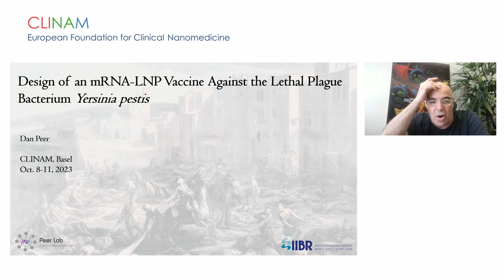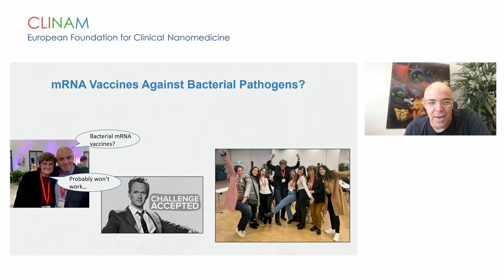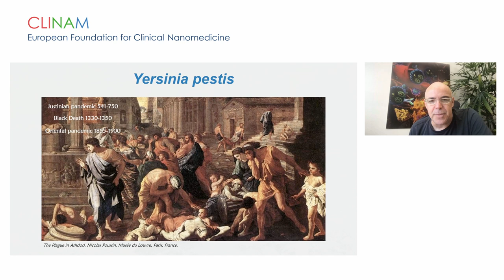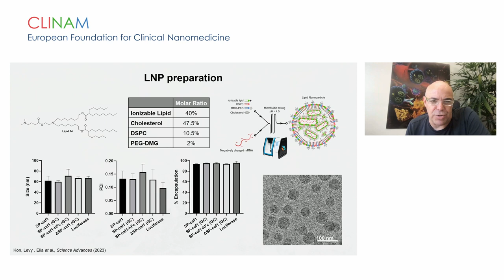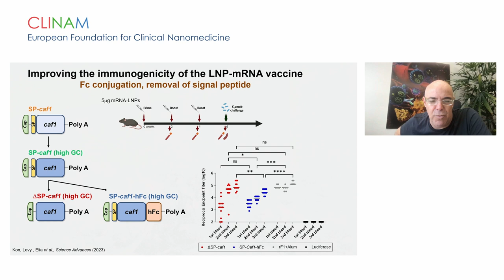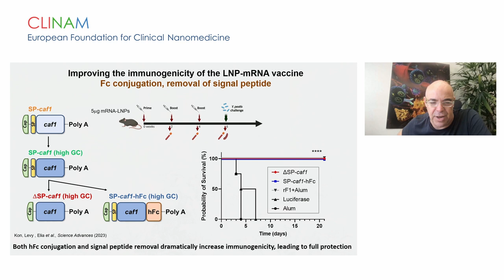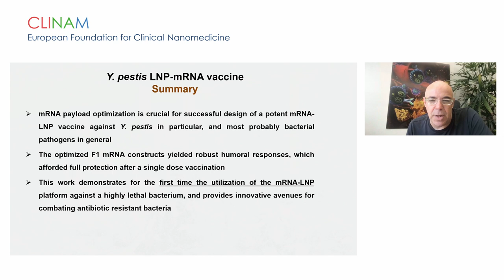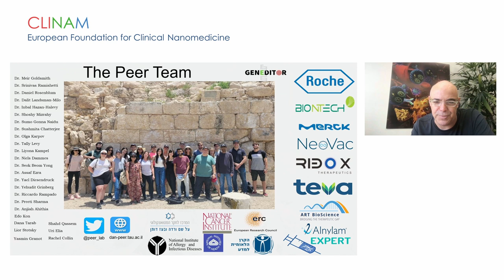23 3 Dan Peer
Developing an Effective mRNA-LNP Vaccine against a Highly Lethal Bacterium